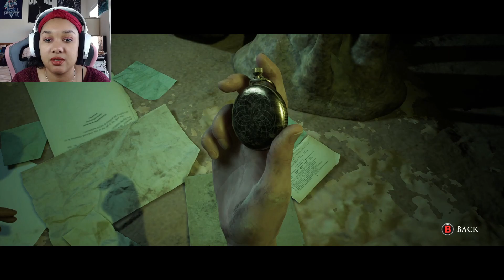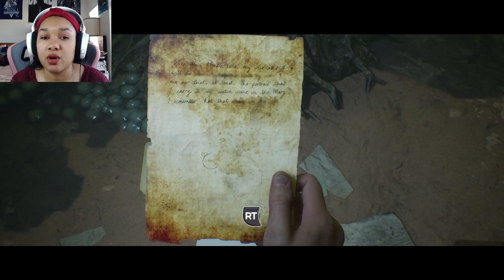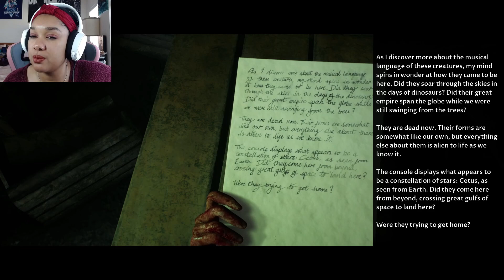YOU CANNOT BE SERIOUS!!! | The Dark Pictures Anthology: House of Ashes - Ending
This game is asking too much of me😭 These decisions are just cruel at this point. I hope I can make it out with everyone😬 I have no idea what I'm walking into...